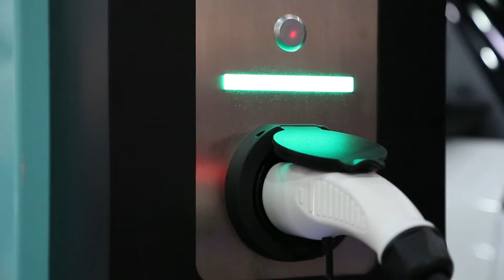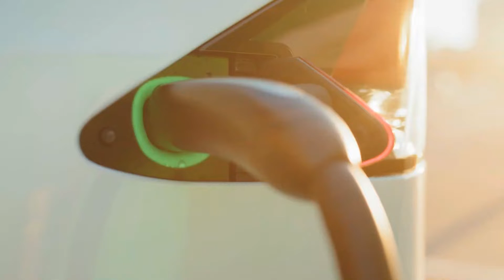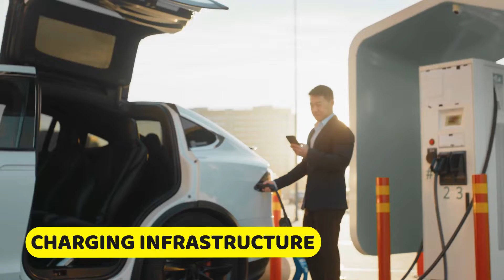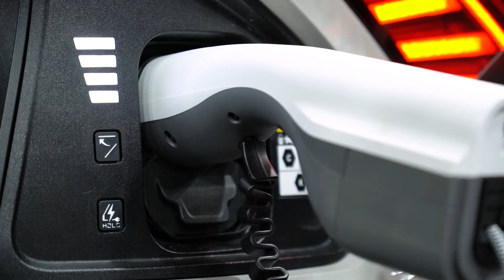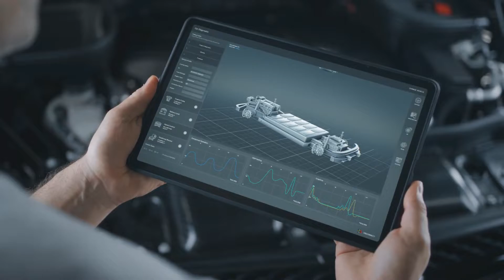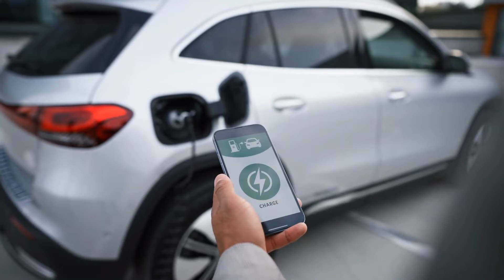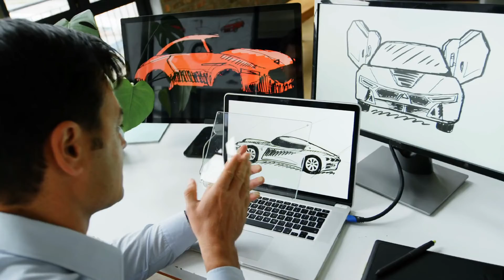Volkswagen CEO: "Our New Engine Is The End Of EV's!"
Welcome to our latest in-depth look at Volkswagen's breakthrough announcement, which has the potential to reshape the future of mobility. Join us as we investigate a possible game changer in the automotive industry: The Neo-Combustion Drive was unveiled by Volkswagen CEO Oliver Blume. Buckle up as we examine if this new engine technology has the potential to disrupt the electric vehicle (EV) market or if it is a passing fad in the face of electric titans like as Tesla, GM, Ford, and other EV rivals.

We unpack the ramifications of Volkswagen's revolutionary combustion engine, which promises remarkable efficiency and low emissions. Could this be the turning point in an industry that is largely reliant on electricity? We investigate the possible consequences for global car markets, the technology industry, and environmental legislation. How would this impact electric vehicle leaders like Tesla, which is known for its cutting-edge battery technology, or Lucid Air, which has an outstanding range? What does this signify for Rivian's adventure electric vehicle market? How will conventional automakers such as Hyundai, Honda, BMW, and Mercedes-Benz respond?

We'll walk you through the industry's heated debates, from the engineering marvels of the Neo-Combustion Drive to the business tactics of big competitors like Panasonic and LG Chem in the EV battery field. Is the efficiency of the combustion engine sufficient to compete with advances in electric drivetrains and the push for renewable energy? Will this new technology alter the demand for fossil fuels and change the forecasts of energy companies?

Our in-depth investigation does not end there. We investigate how governments around the world may respond to this breakthrough. Will regulations alter to accommodate this new participant in the climate change fight? With the EV industry fast expanding, we analyse how consumer habits may change, taking into account brand loyalty, environmental concerns, and the economic benefits of adopting this technology.

Have we reached a tipping point in sustainable transportation, or is the industry solidly on the electric path, led by businesses like Tesla?

Your one-stop shop for learning how technologies like the Neo-Combustion Drive may alter the competitive environment for Volkswagen and its competitors in the race to a greener future.